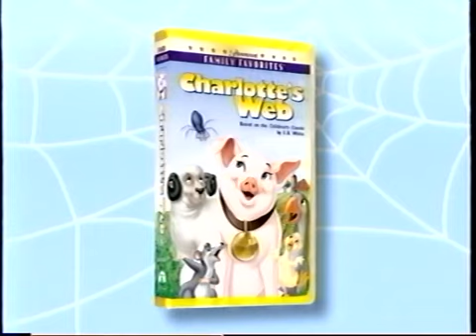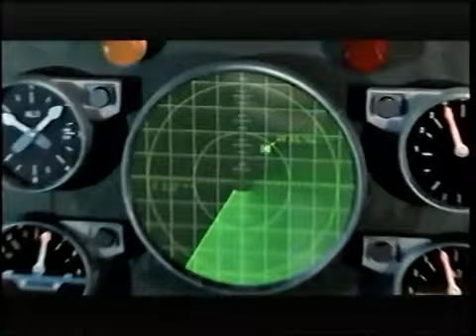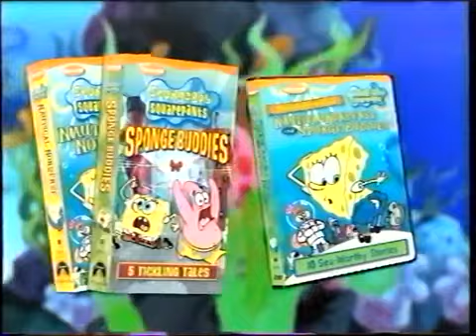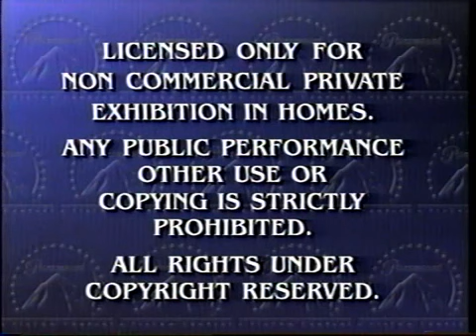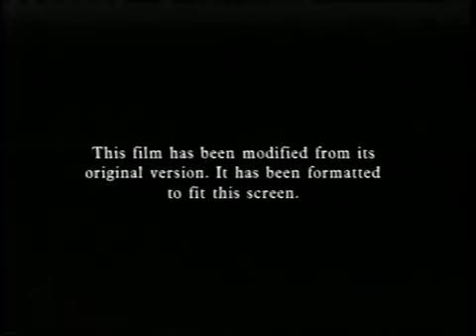Opening to Hey Arnold! The Movie 2002 VHS